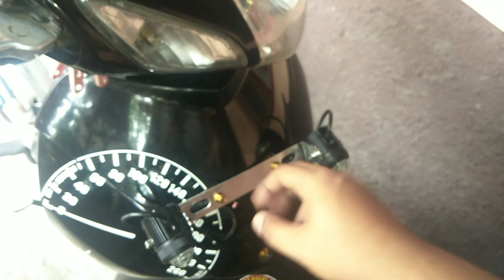335mm RCB A2 Series Dual Shock Absorber Installed To My Honda Wave 100